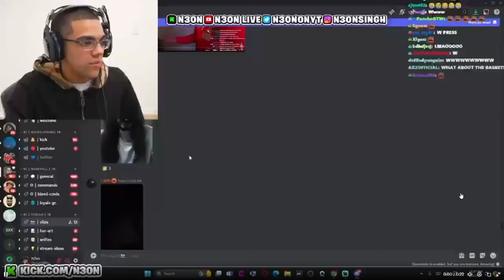Neon Called Out MoistCr1TiKaL!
In todays video  @N3on  calls out  @penguinz0  after he got banned on Kick. Its clear he's just trying to get attention so don't give him any lmao.